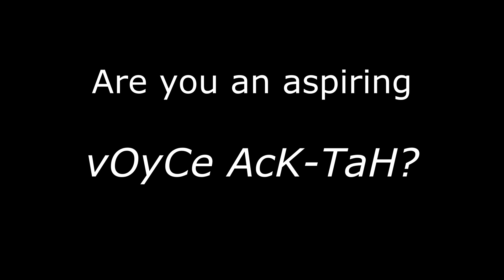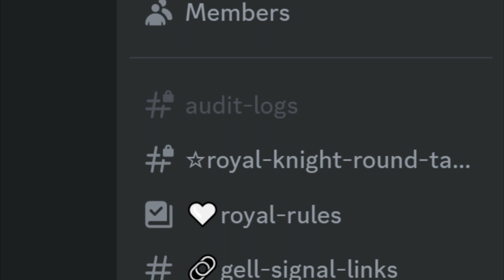ANNOUNCEMENT!!! (GELL HEROES)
A video of GELL HEROES news to come!

GELL HEROES, the Characters and Story belongs to Monii-Anonymous/ MoniiMous (Me)
GELL HEROES OST made by DJTR3Y